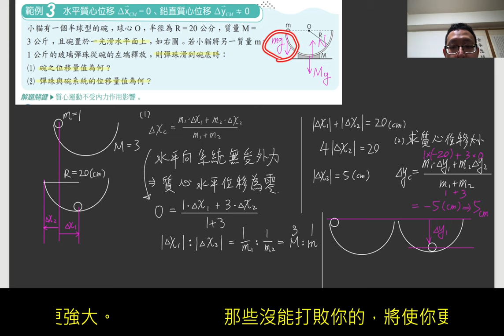1-2講義p22 例3